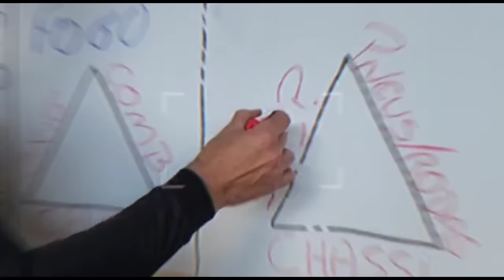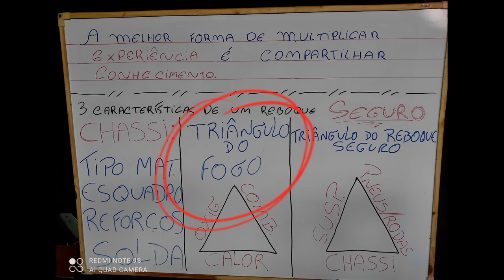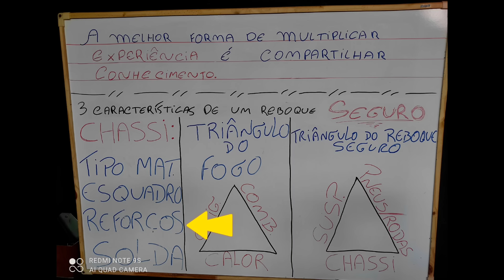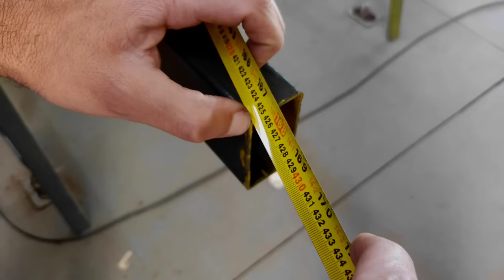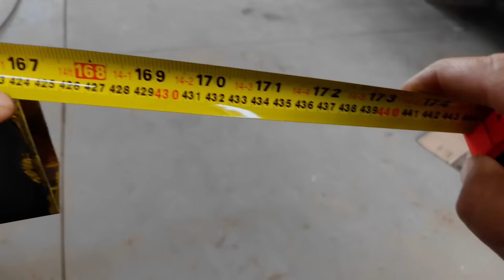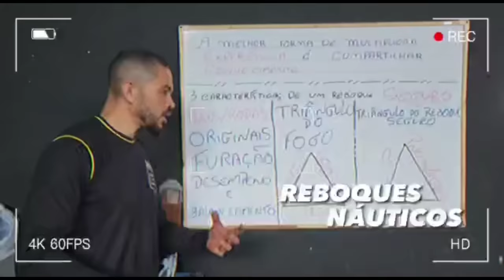COMO FAZER UM REBOQUE SEGURO.